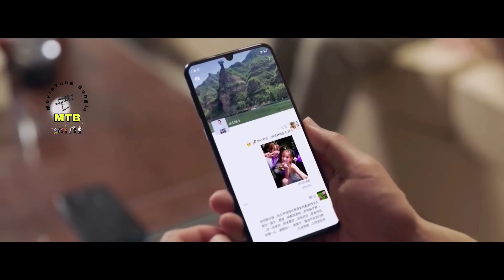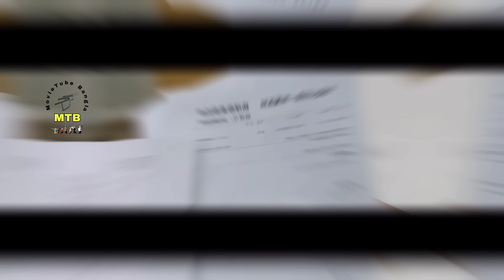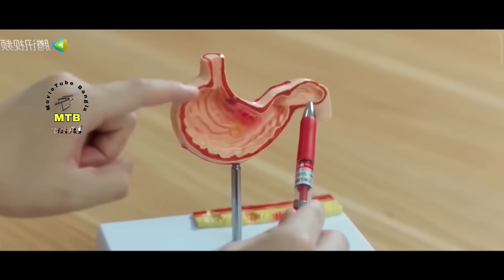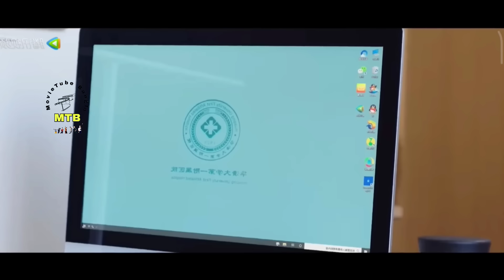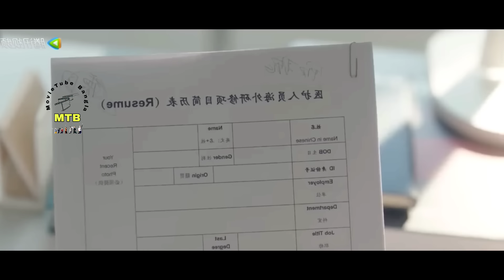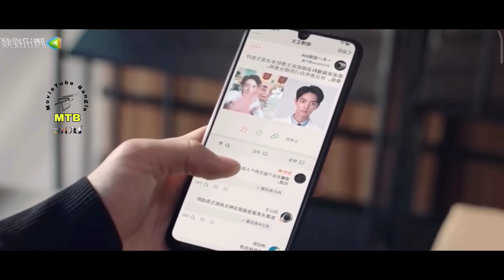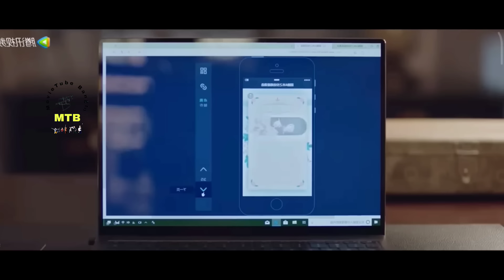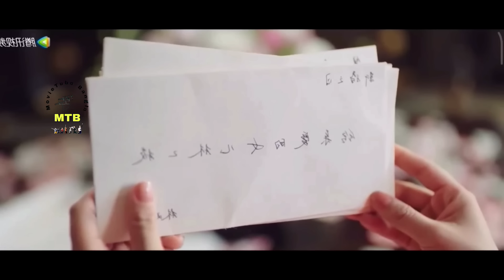হ্যান্ডসাম ডাক্তার যখন,তার রোগী'র মেয়ের প্রেমে পড়ে❤.The Oath of Love Full Drama Explain in Bangla